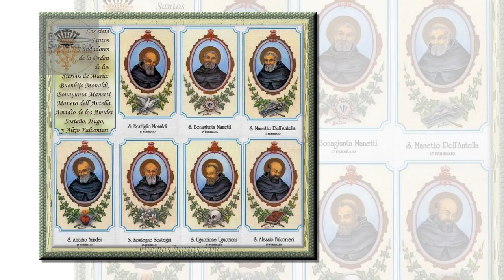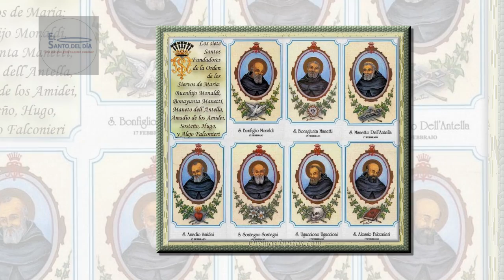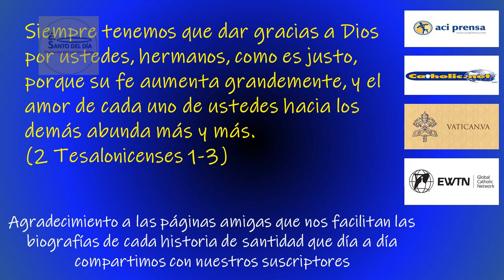FEBRERO 17 LOS SIETE SANTOS FUNDADORES /EL ANTO DEL DIA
Hoy 17 de febrero conmemoramos a Los siete santos fundadores
Eran siete amigos, comerciantes de la ciudad de Florencia, Italia.

Sus nombres: Alejo, Amadeo, Hugo, Benito, Bartolomé, Gerardino y Juan. Pertenecían a una asociación de devotos de la Virgen María, que había en Florencia, y poco a poco fueron convenciéndose de que debían abandonar lo mundano y dedicarse a la vida de santidad. Vendieron sus bienes, repartieron el dinero a los pobres y se fueron al Monte Senario a rezar y a hacer penitencia. La idea de irse a la montaña a santificarse, les llegó el 15 de agosto, fiesta de la Asunción de la Sma. Virgen, y la pusieron en práctica el 8 de septiembre, día del nacimiento de Nuestra Señora. Ellos se habían propuesto propagar la devoción a la Madre de Dios y confiarle a Ella todos sus planes y sus angustias. A tan buena Madre le encomendaron que les ayudara a convertirse de sus miserias espirituales y que bendijera misericordiosamente sus buenos propósitos. Y dispusieron llamarse "Siervos de María" o "Servitas”.

En el monte Senario se dedicaban a hacer muchas penitencias y mucha oración, pero un día recibieron la visita del Sr. Cardenal delegado del Sumo Pontífice, el cual les recomendó que no se debilitaran demasiado con penitencias excesivas, y que más bien se dedicaran a estudiar y se hicieran ordenar sacerdotes y se pusieran a predicar y a propagar el evangelio. Así lo hicieron, y todos se ordenaron de sacerdotes, menos Alejo, el menor de ellos, que por humildad quiso permanecer siempre como simple hermano, y fue el último de todos en morir.

El más anciano de ellos fue nombrado superior, y gobernó la comunidad por 16 años. Después renunció por su ancianidad y pasó sus últimos años dedicado a la oración y a la penitencia. Lo reemplazó como superior otro de los Fundadores.

De los fundadores, Hugo y Gerardino, mantuvieron toda la vida entre sí una grande y santísima amistad. Juntos se prepararon para el sacerdocio y mutuamente se animaban y corregían. Después tuvieron que separarse para irse cada uno a lejanas regiones a predicar. Cuando ya eran muy ancianos fueron llamados al Monte Senario para una reunión general de todos los superiores. Llegaron muy fatigados por su vejez y por el largo viaje. Aquella tarde charlaron emocionados recordando sus antiguos y bellos tiempos de juventud, y agradeciendo a Dios los inmensos beneficios que les había concedido durante toda su vida. Rendidos de cansancio se fueron a acostar cada uno a su celda, y en esa noche el superior, vio en sueños que la Virgen María venía a la tierra a llevarse dos blanquísimas azucenas para el cielo.

Al levantarse por la mañana supo la noticia de que los dos inseparables amigos habían amanecido muertos, y se dio cuenta de que Nuestra Señora había venido a llevarse a estar juntos en el Paraíso Eterno a aquellos dos que tanto la habían amado a Ella en la tierra y que en tan santa amistad habían permanecido por años y años, amándose como dos buenísimos hermanos.

Que estos Santos Fundadores nos animen a aumentar nuestra devoción a la Virgen Santísima y a no cansarnos nunca de propagar la devoción a la Madre de Dios.

En este día la iglesia también hace memoria de:

- San Eutropio de Fregenal
- San Constable – Abad
- San Flaviano – Obispo y Mártir
- San Silvino de Auchy - Obispo